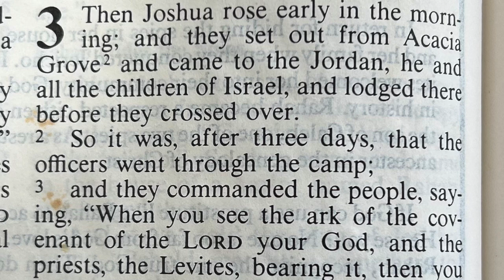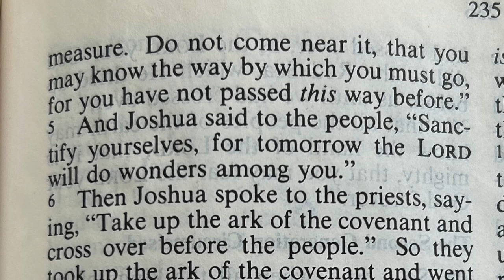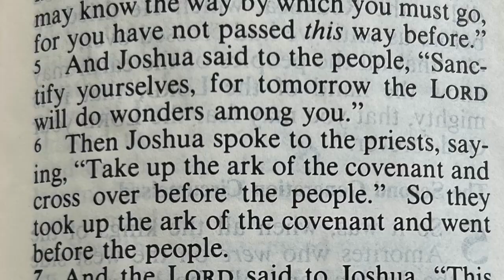You HAVE To Do THIS First! He Trains My Hands For War Ep. 11